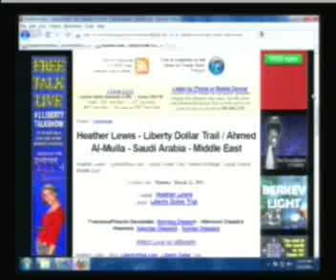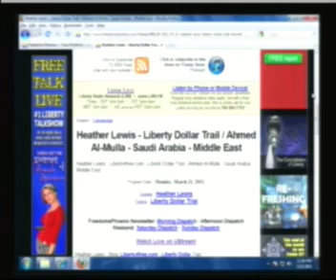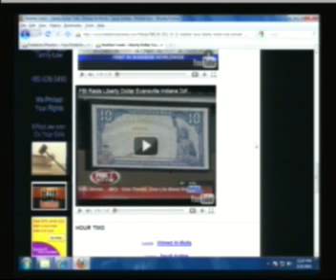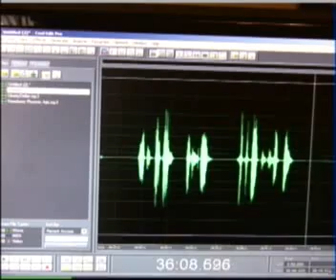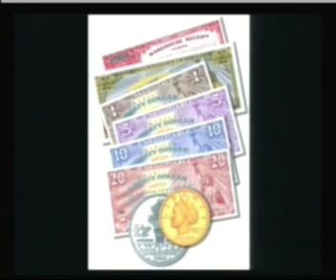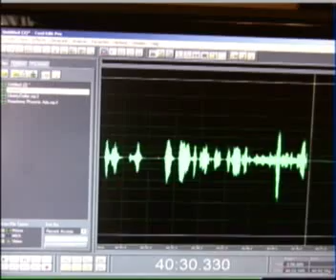Ernest Hancock: Heather Lewis / Ahmed Al-Mulla -- 03/21/11 -- 3of8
Heather Lewis - Blog: Liberty4free.com - Liberty Dollar Trail